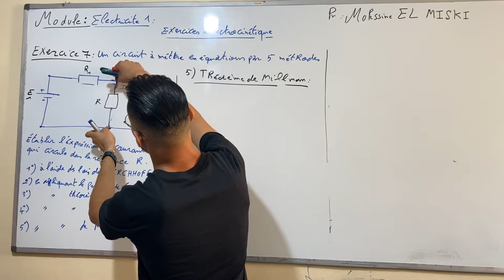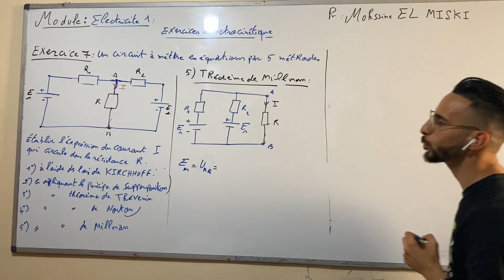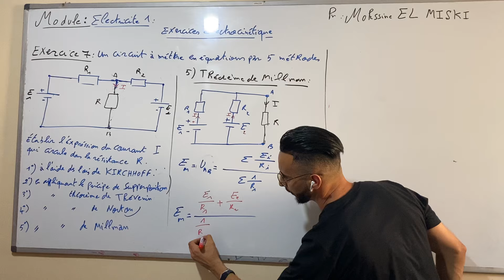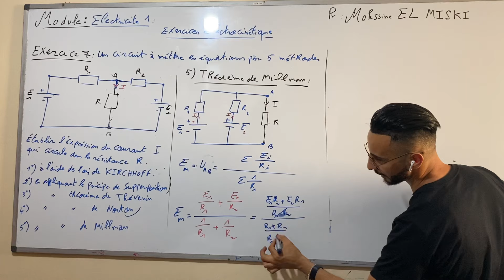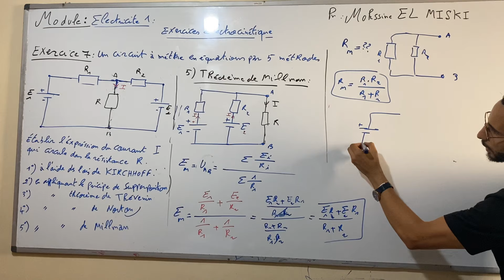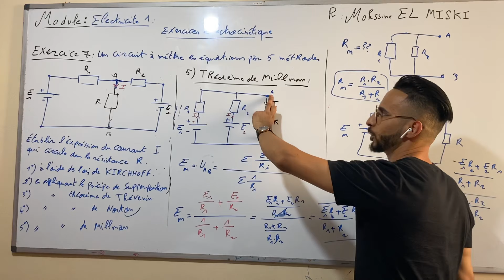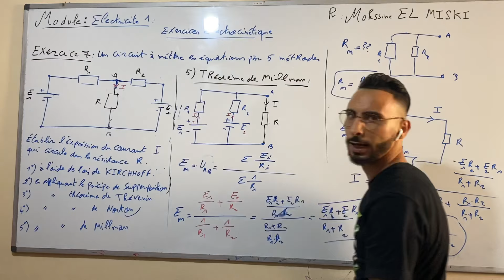Électrocinétique Ex7 (théorème de Millman)